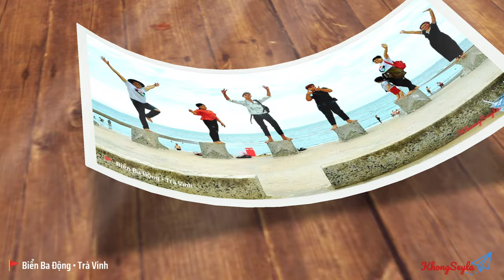Khám phá biển Ba Động Trà Vinh | Quẩy nát bãi biển Ba Động đậm chất phù sa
Ba Động là một bãi biển nước đục, cát xám-đen nên biển Ba Động kô được nhiều du khách biết đến như các bãi tắm "nước xanh cát trắng" ở Vũng Tàu, Nha Trang... Dù vậy, Ba Động vẫn mang trong mình nét duyên riêng của "miệt phù sa đậm chất", và cũng đang trở thành một điểm đến lý tưởng của khách du lịch trong và ngoài nước bởi nét hoang sơ, khí hậu trong lành cùng với những động cát vàng ôm lấy dải rừng dương chạy dọc theo bờ biển thơ mộng...
♥ Mình là Khổng Seyla - nếu đủ thân thiết có thể gọi mình là "Đầu Heo". Mình là người yêu thích du lịch & dịch chuyển, thích tìm hiểu văn hóa và ẩm thực vùng miền.
Hãy đi cùng mình nhé, rồi chúng ta sẽ kể cho nhau nghe những trải nghiệm khó quên của một thời tuổi trẻ thân thương.
© Đối với các vấn đề liên quan đến bản quyền xin liên hệ với chúng tôi, chúng tôi sẽ xem xét, kiểm tra và gỡ bỏ video nếu đúng video của chúng tôi đã vi phạm bản quyền của các bạn.
When you are using the video or part of this video, please add this in your description (Clip cho phép tái sử dụng, nhưng phải dẫn nguồn về):